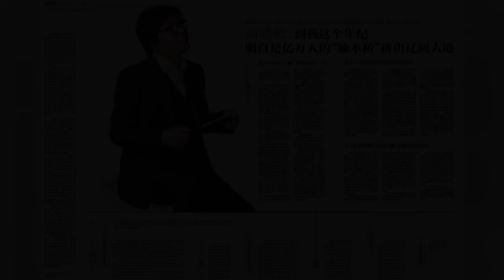晓松说历史上的今天：4月9日 美国南北战争结束